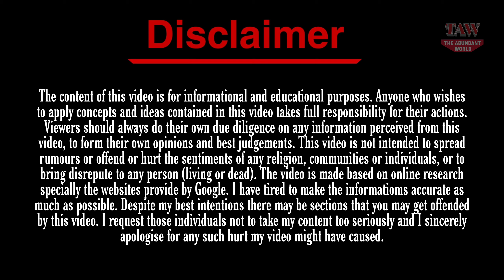The Parkers (1999) - Cast Now and Then ★ How They Have Changed?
The Abundant World Presents, The Parkers (1999) - Cast Now and Then ★ How They Have Changed?

The Parkers is a five-season American television sitcom that ran on UPN from August 30, 1999, to May 10, 2004, and was created by Ralph Farquhar, Sara V. Finney, and Vida Spears. Mo'Nique, Countess Vaughn, Mari Morrow, Jenna von O, Ken L, Yvette Wilson, and Dorien Wilson are the series' main actors. It focuses on the bond between Nikki and Kim Parker, a mother and daughter who live in Santa Monica, California, and are both students at the neighborhood junior college. Big Ticket Television, Saradipity Productions, and Regan Jon Productions collaborated to develop the show. Bill Boulware, Ralph Farquhar, Sara V. Finney, Vida Spears, and Andrea Wiley served as executive producers.